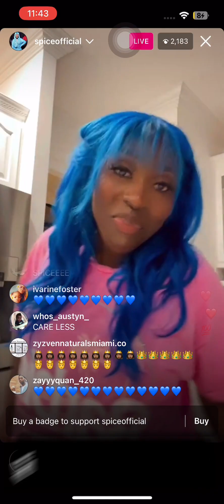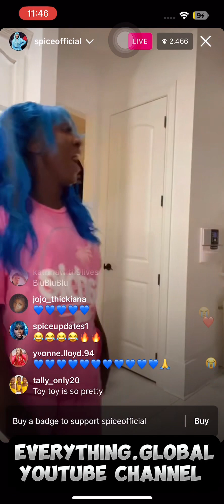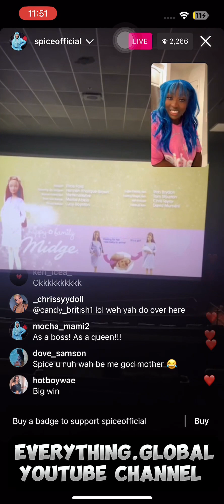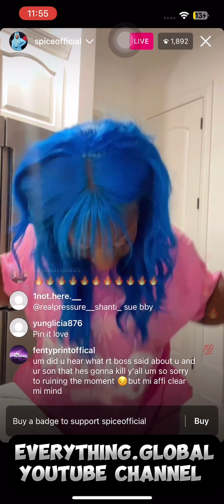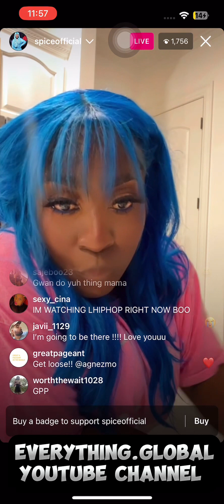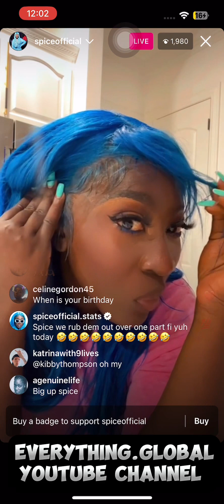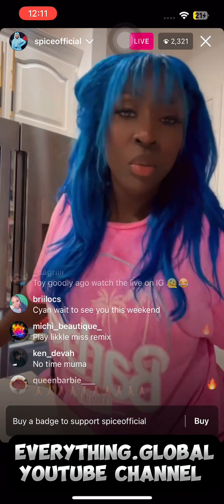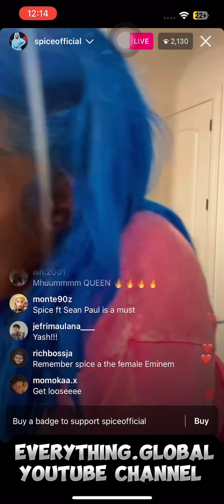SPICE TALKS ABOUT BARBIE MOVIE, MUSIC, CONCERT BOOKINGS & MORE